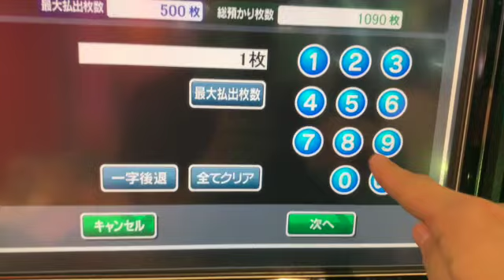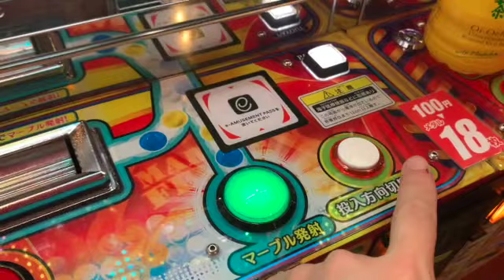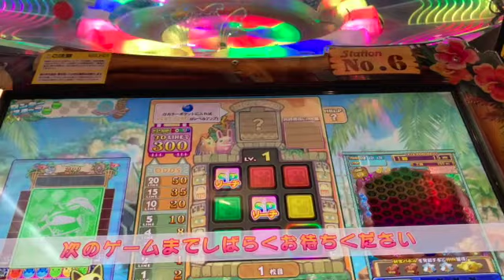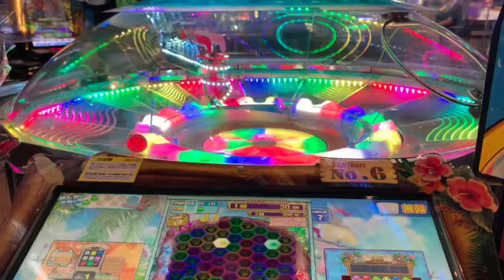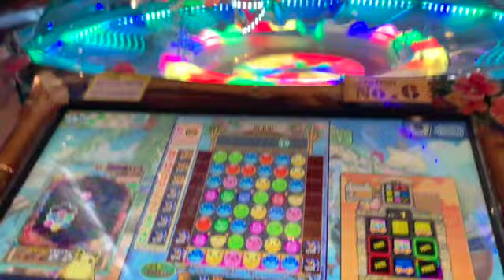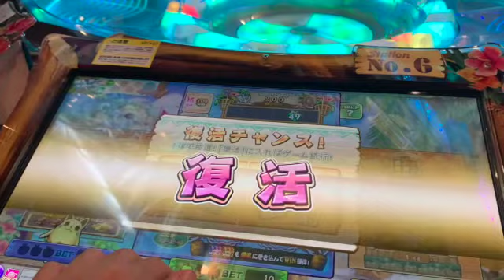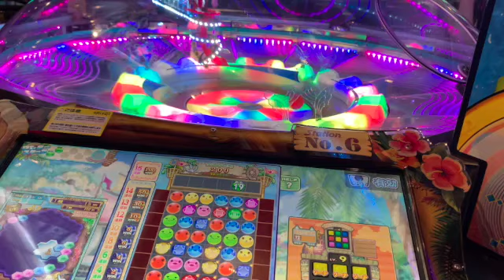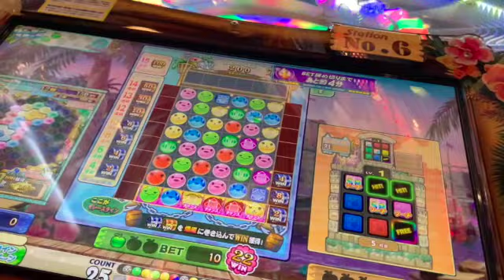【ゲーセン】100枚のコインをどこまで増やせるかチャレンジしてみたら・・・